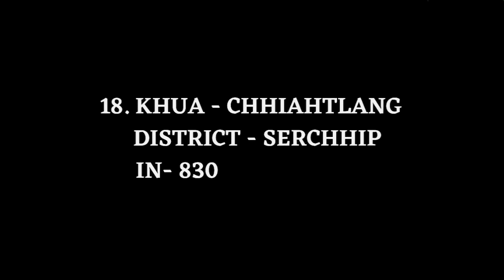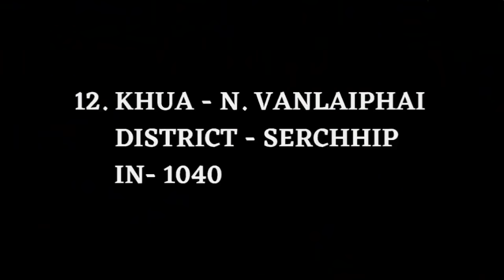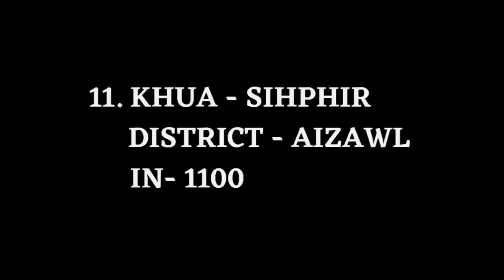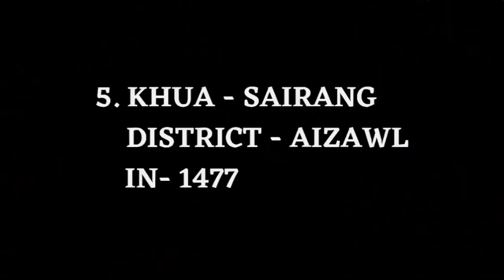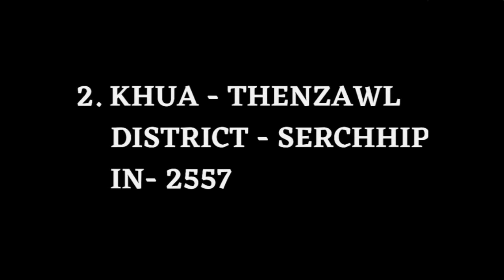Mizorama thingtlang khua, in tam dan indawta khaw lian zual top 20. District capital tel loin.